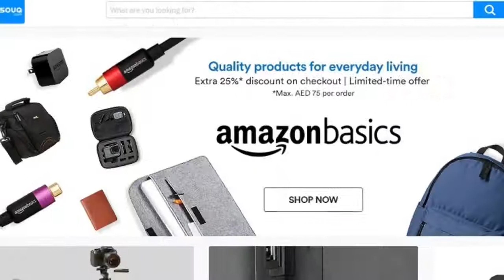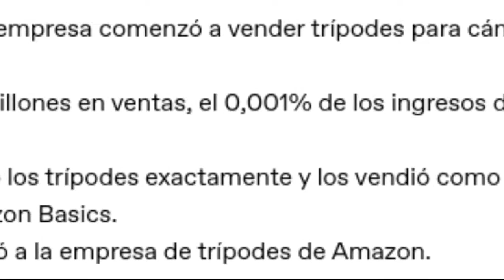Cómo Gana Dinero Amazon Pisando Rivales Socios. Openinnova